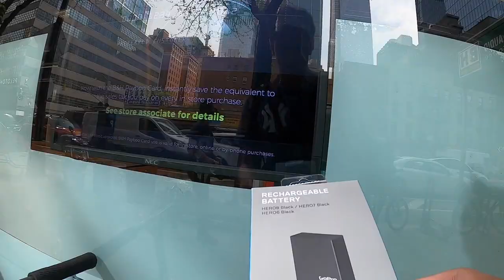BIGGEST (& NICEST) SKATEPARK IN NYC!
Went to Chelsea Piers (Pier 62 Skatepark) and got kicked out after a few minutes of course :( Then had a nice sesh at Tribeca Skatepark to wrap the day up!

Scooter Check-
AO Brian Noyes Sig Deck V2
Proto Baby Slayer Bars
AO Pentacle Fork
Proto Baby SCS
River Jordan Clark Sig Wheels
Raptor Slims Grips
Proto Integratron Headset
Tilt Griptape